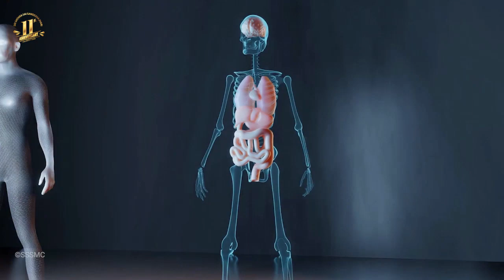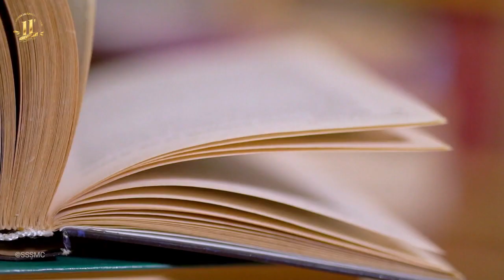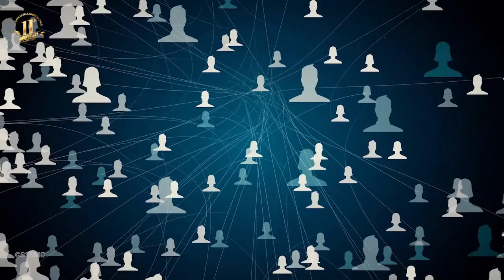నవ నిధులు - పద్య రూపకం | Nava Nidhulu - Poem based Drama | 11th Anniversary Children's Program